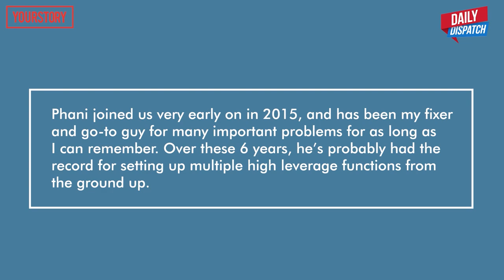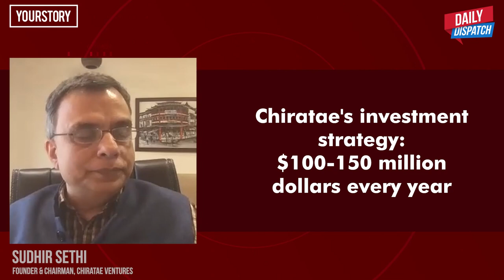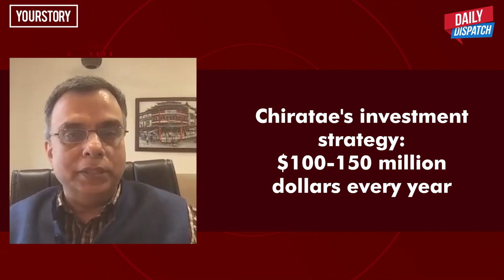Daily Dispatch By YourStory | Monday 12th July | Sudhir Sethi, Founder & Chairman, Chiratae Ventures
Get the latest update on everything interesting happening in and around the startup world for the day, along with an insightful discussion with Sudhir Sethi,Founder & Chairman, Chiratae Ventures on this episode of#DailyDispatch by YourStory

0:00 Intro
0:23 Headlines of the day
1:25 Upasana Taku
2:01 Interview with Sudhir Sethi,Founder & Chairman, Chiratae Ventures